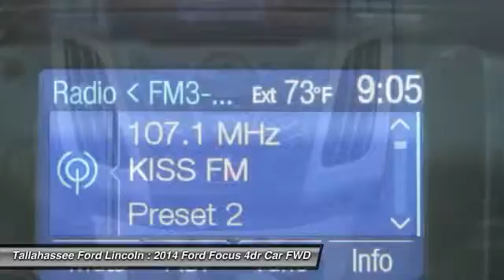2014 Ford Focus Tallahassee FL 49914A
2014 Ford Focus SE - $12995

243 N. Magnolia Drive

Driving the 2014 Ford Focus is incredibly fun and enjoyable. It has a dynamic design, addictive driving experience, and an interior that immerses you into something that is definitely more than just a car. The Focus comes in 7 models to pick from: the Base S Sedan, SE Sedan, SE Hatch, Titanium Sedan, ST, Titanium Hatch, and Electric. New for 2014, there's a Sport Appearance Package for the SE, which has sport cloth seats, a leather-wrapped steering wheel and shift knob, and an available rear spoiler. Every drop of fuel is effectively used in the Focus with its 2.0L engine. Twin independent variable camshaft timing adds extra precision, contributing to fuel efficiency or power output. The electric power-assisted steering contributes to fuel efficiency as well. Plus, Active Grille Shutters help Focus make itself even more aerodynamic and fuel-efficient. This all helps Focus SE with the SFE Package achieve up to 40 MPG HWY, which equals less stops at the pump. For entertainment, there's SYNC with MyFord Touch, standard on Titanium and Electric trims, and optional on SE and ST. On select models, luxury comes in the form of leather-trimmed seats, dual-zone electronic automatic temperature control, ambient lighting, and 2 Interior Style Packages that feature two-tone leather-trimmed seats, matching door-trim inserts, coordinated steering wheel trim and more. The new Focus ST is geared to get you to your destination quickly. Mash the aluminum accelerator pedal and you'll be treated to the rollicking performance of its 252hp, 2.0L EcoBoost engine that's linked to a 6-speed manual transmission. An overboost feature can sustain increased torque (from 3000 to 4500 rpm) for 15 seconds at a time enhancing its performance feel.